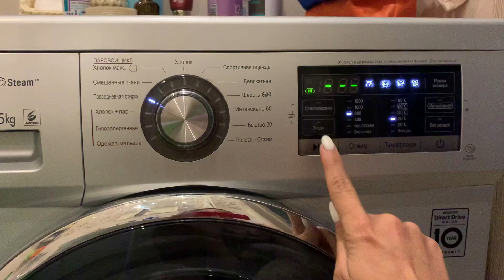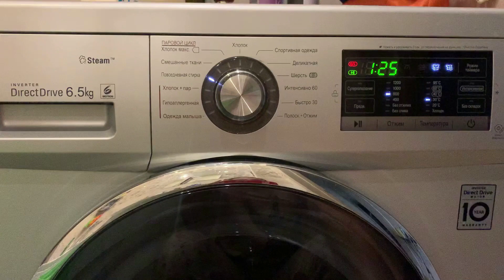Автовзвешивание белья в стиральной машине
Автовзвешивание белья в стиральной машине. Что это? Как пользоваться этой функцией и зачем она нужна?